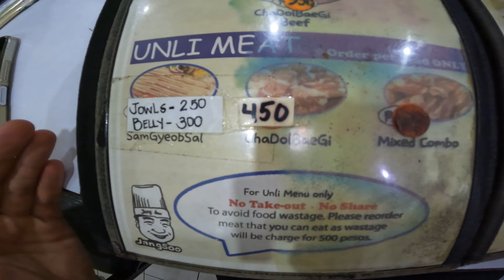BEWARE When Filming Street Girls @ "Red Light District" // Angeles, Pampanga, Philippines